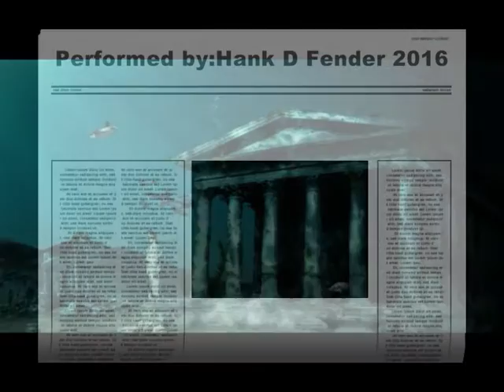Atlantis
Performed by: Hank D Fender
(Testversion with new pedalboard)